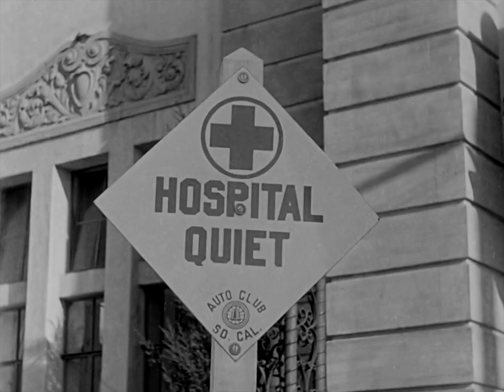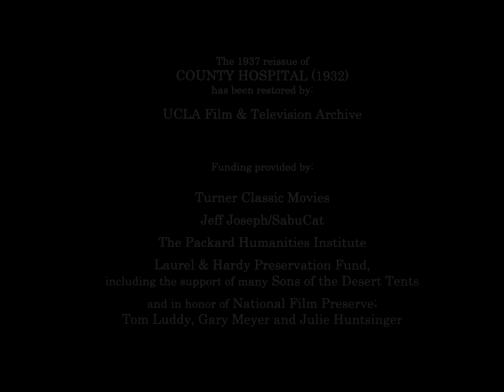Laurel & Hardy - County Hospital (1932) - [Short Film | Classic Comedy]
SHORT FILM

Movie Title:
Laurel & Hardy - County Hospital (1932)

Description:
County Hospital is a Laurel and Hardy short film made in 1932. It was directed by James Parrott, produced by Hal Roach and distributed by Metro-Goldwyn-Mayer.

Synopsis:
Ollie is in the hospital with a broken leg. When Stan comes to visit him, total chaos ensues.

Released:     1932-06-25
Genre:           Comedy
Cast:             Stan Laurel, Oliver Hardy, Estelle Etterre
Production:  Metro-Goldwyn-Mayer, Hal Roach Studios

Trivia:
• The exterior of the County Hospital was the City Hall for Culver City. Part of the frontage is still standing, albeit inside a compound.